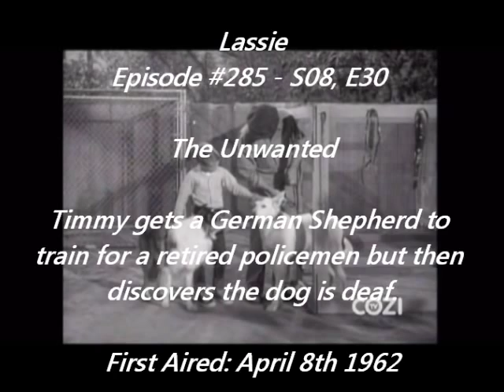Lassie - Episode #285 - "The Unwanted" - Season 8 Ep.30 - 04/08/1962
After Timmy's teacher invites her uncle, a former police K-9 officer, to show her class a film presentation on police dogs, Timmy decides to adopt an unwanted white German Shepherd, a match to the deceased dog of the former officer,  to train and give him as a gift.